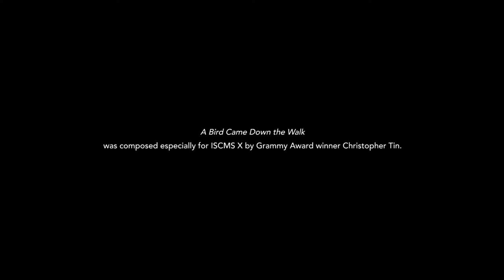ISCMS 10 Year Anniversary 2017 Beijing